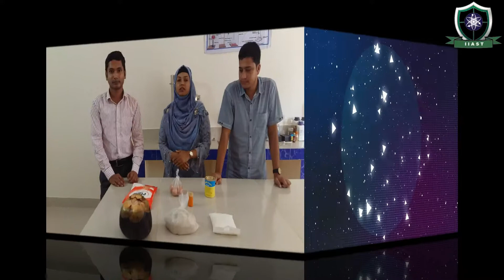তালের কেক বানানোর পদ্ধতি| Preparation of Palm cake | IIAST Rangpur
The institute is aimed to provide education and research at international standard in the field of applied science and technology. The institute has started its activities by offering initially 3 programs at undergraduate level (4 years BSc Honours).  We have 3 departments; Departments of Food Science and Technology, Department of Microbiology, Department of Fisheries. The offered courses are B.Sc. (Hons) in Food Science and Technology, B.Sc. (Hons) in Microbiology and B.Sc. (Hons) in Fisheries.